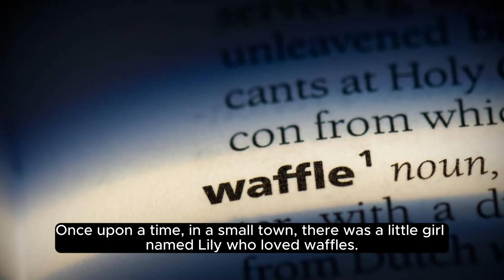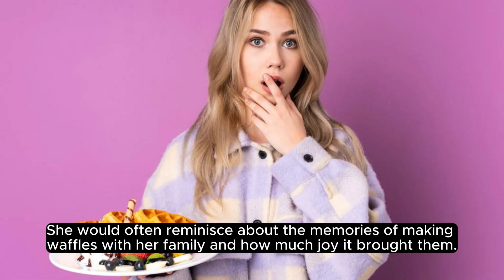A waffle story